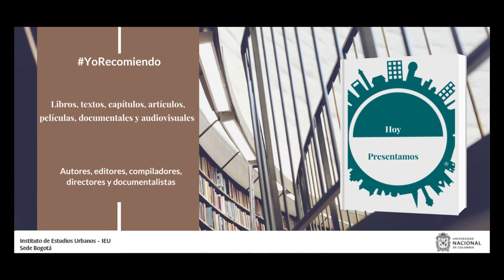YoRecomiendo desde la FILBO tercera parte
La arquitecta Juliana Zambrano, recomendó el libro “Bogotá: un lento tránsito hacia la modernidad”, del profesor Fabio Zambrano Pantoja, director del Instituto de Estudios Urbanos de la Universidad Nacional de Colombia. El diseñador gráfico, Camilo Clavijo, recomienda el libro “Relato soñado” de Arturo Schnitzler.